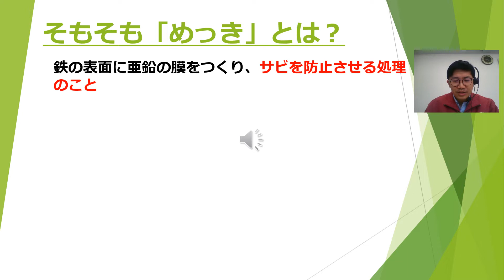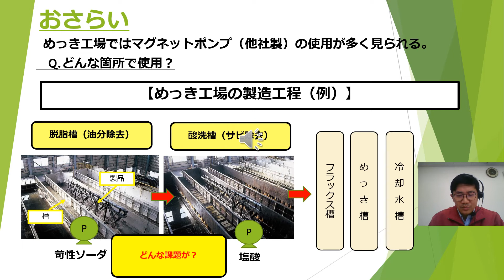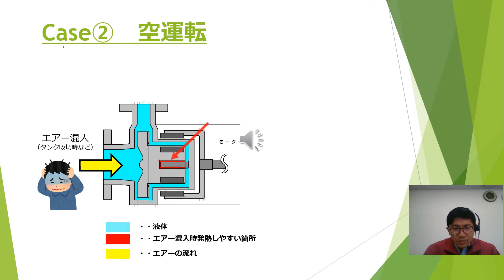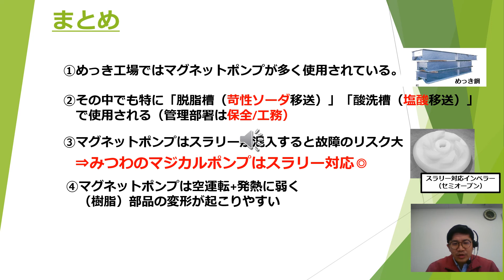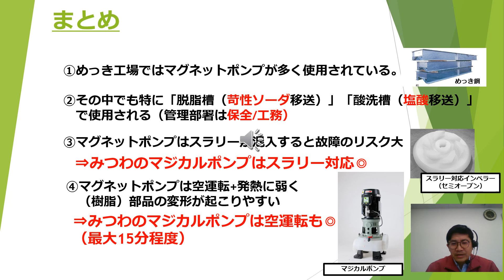用途別使用イメージ講座 めっき工場 編(前原)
▼この動画を記事で読みたい方はこちら▼
※上記記事はユーザー向けに内容構成を変更しています。

ついに、みつわ営業マンがYouTuberに！
【用途別使用イメージ講座】12個を配信中！

株式会社みつわポンプ製作所